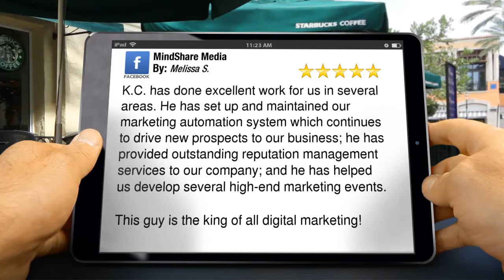MindShare Media Short Hills Remarkable Five Star Review by Melissa S.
5 Star Rating

K.C. has done excellent work for us in several areas. He has set up and maintained our marketing automation system which continues to drive new prospects to our business; he has provided outstanding reputation management services to our company; and he has helped us develop several high-end marketing events.

This guy is the king of all digital marketing!

MindShare Media
51 John F. Kennedy Parkway
Short Hills NJ
07078